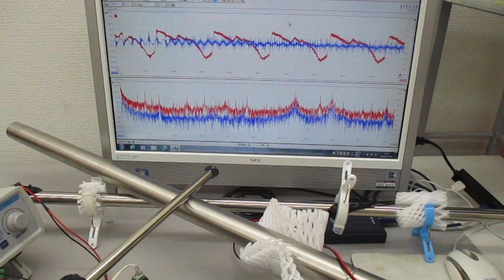超音波振動の相互作用（共振・非線形現象）を発振制御する実験（超音波システム研究所）